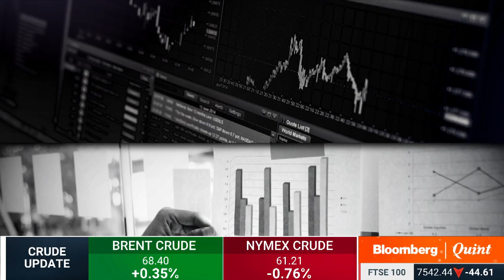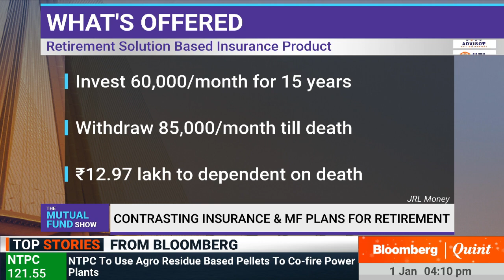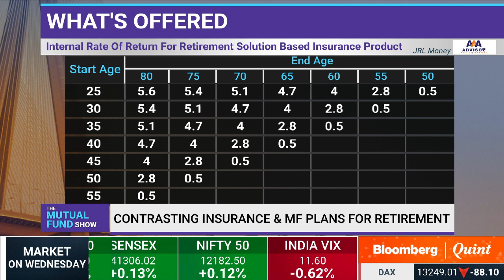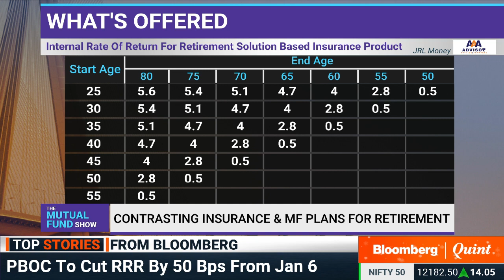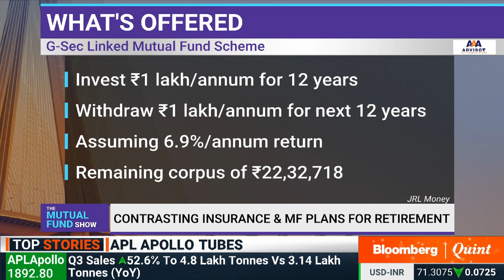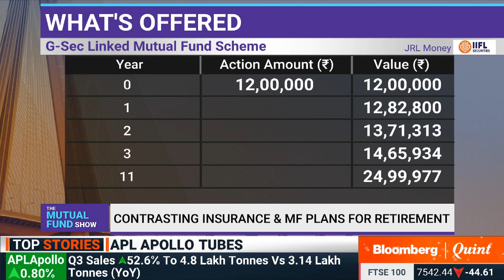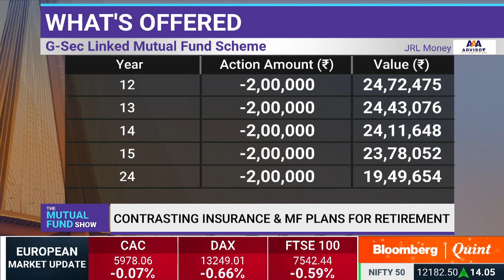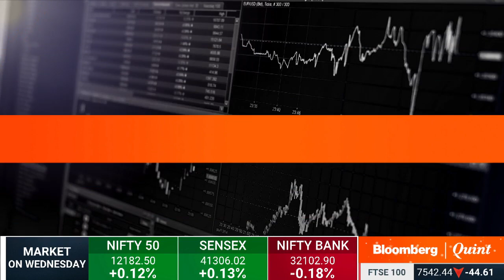The Mutual Fund Show: Contrasting Insurance And MF Plans For Retirement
Tempted to invest in ULIPs? Find out about similar options in the mutual fund space from JRL Money's Vijai Mantri on BQMutualFundShow.